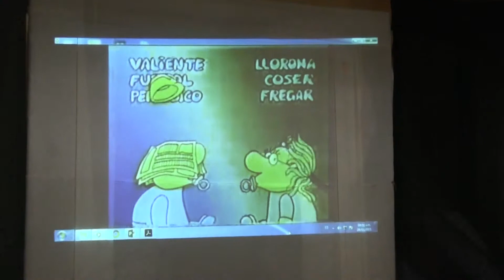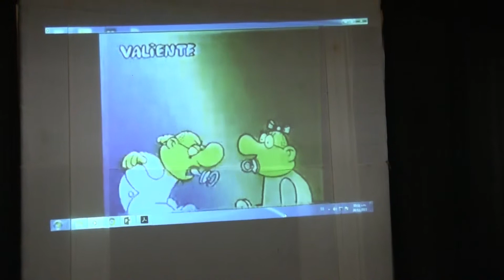MUNICIPALIDAD PROVINCIAL DE CAÑETE REALIZO EL PRIMER FORO DESPERTANDO CONCIENCIA CONTRA LA NO VIOLEN